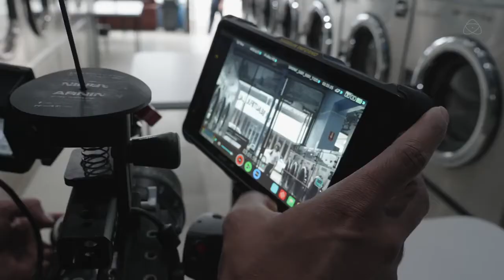EVA1 RAW with Shogun Inferno - BTS music video | Atomos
BTS of 360's latest music video - showcasing the amazing combination of the Atomos Shogun Inferno and the Panasonic EVA1 which now enables RAW output.  Capture images with maximum dynamic range in pristine quality. Panasonic Varicam LT also used for tighter focal lengths using Raw output in dual link mode. Very difficult to tell the difference between these two cams. Perfet pair for Multicam.
BT Shot by Yael Naidoo
Edited By Michael De Florio
DOP Mark Naidoo
Music Video Produced by Rush Entertainment